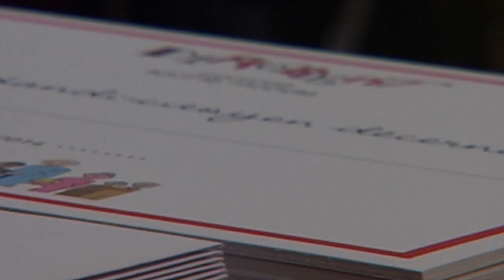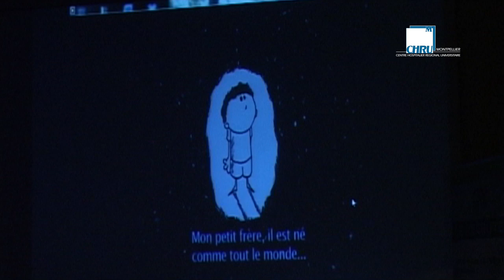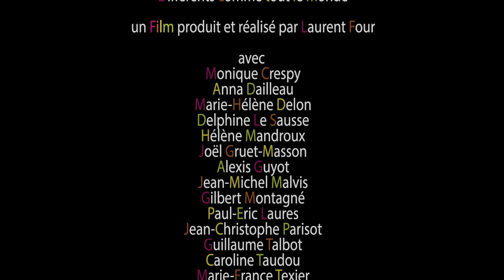Des ESI et des Enfants, Différents comme tout le monde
Des ESI et des Enfants,
Différents comme tout le monde est un film produit et réalisé par Laurent Four dans le cadre d'un partenariat entre les journées Handi-citoyennes "Différent comme tout le monde" proposées par le Préfet Jean-Christophe Parisot et l'IFSI du CHRU de Montpellier qui a fait participer 170 Etudiants en Soins Infirmiers de 1ère année à l'animation des ateliers de découverte du Handicap auprès d'enfants de collèges de toute la région Languedoc-Roussillon.

avec
Monique Crespy
Anna Dailleau
Marie-Hélène Delon
Delphine Le Sausse
Hélène Mandroux
Joël Gruet-Masson
Alexis Guyot
Jean-Michel Malvis
Gilbert Montagné
Paul-Eric Laures
Jean-Christophe Parisot
Guillaume Talbot
Caroline Taudou
Marie-France Texier

et

Les Parrains et Bénévoles de Différents comme tout le monde

Les Groupes A1, B1, C1, C2, D1, D2
de l'IFSI du CHRU de Montpellier - Promo 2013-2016

Tous les enfants, professeurs, parents, accompagnants
qui ont participé à ces journées handi'citoyennes

Cadre, Montage
Laurent Four

Musique
Christophe Devaux

Matériel Image et Son
Direction de la Communication
CHRU de Montpellier

Merci au Préfet Jean-Christophe Parisot de sa confiance
et à l'IFSI du CHRU de Montpellier